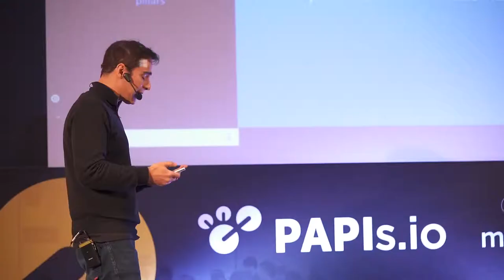PAPIs.io LATAM 2018